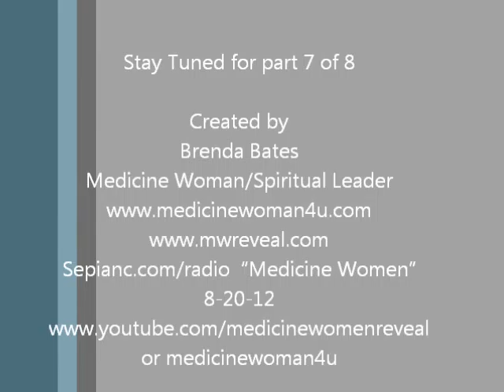MWR Blogtalk Radio 8 20 12 part 6